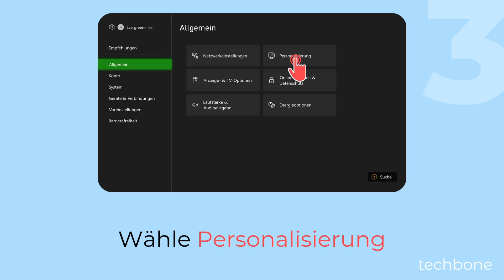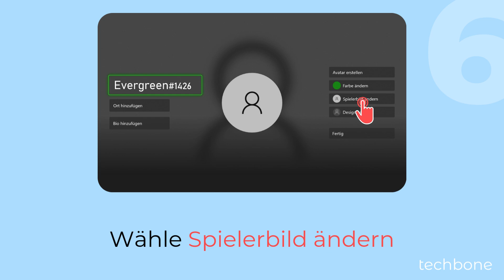Spielerbild ändern [Xbox Series S/X]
In dieser Anleitung wird erklärt, wie du das Spielerbild deines Profils auf der Xbox Series S/X ändern kannst. Das Spielerbild ist ein wichtiger Teil deines Profils und kann mit einem Standard-Bild oder einem benutzerdefinierten Bild personalisiert werden. Gehe dazu in die Einstellungen, wähle Allgemein und dann Personalisierung. Navigiere zu Profil und wähle Mein Profil anpassen. Dort findest du die Option Spielerbild ändern. Du kannst entweder ein Standard-Bild auswählen oder ein benutzerdefiniertes Bild hochladen, um dein Profil individuell zu gestalten.

0:00 Intro
0:05 Öffne die Einstellungen
0:15 Wähle Allgemein
0:25 Wähle Personalisierung
0:35 Wähle Profil
0:45 Wähle Mein Profil anpassen
0:55 Wähle Spielerbild ändern
1:05 Wähle ein Standard-Bild oder wähle Benutzerdefiniertes Bild hochladen